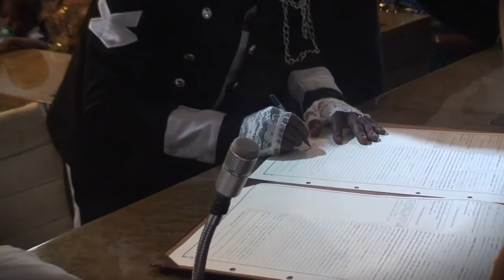Osas & Isoken Wedding Highlights 19.07.2014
T&J Multimedia is glad to present to you the highlights of the Wedding Ceremony of Osas & Isoken
19th July 2014 in Novara.